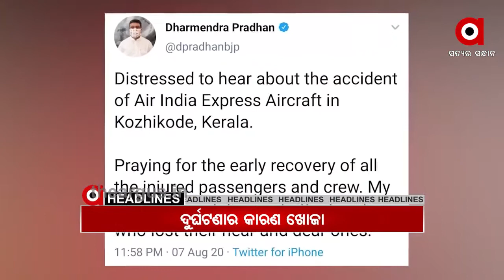08,08 ,2020 10AM Headline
08,08 ,2020 10AM Headline Watch all the current, latest and breaking news only on "TheArgus.in" LIVE TV. The one-stop destination for LIVE news on politics, entertainment, sports, gadgets, and business.